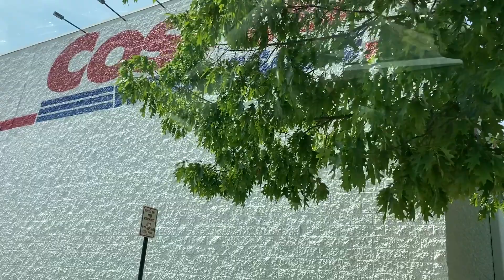Vacation నుండి తిరిగి వచ్చిన తర్వాత షాపింగ్ | Costco Shopping | Telugu Simple Talks